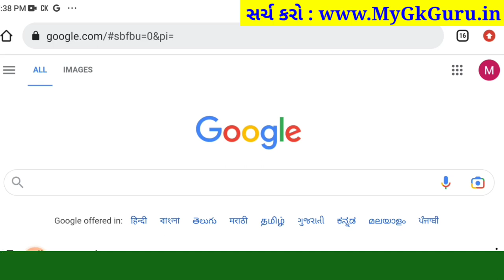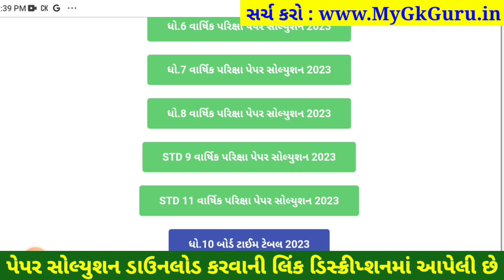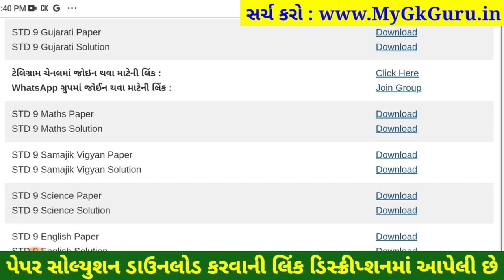STD 9 gujarati paper solution 2023 80 marks, Dhoran 9 gujarati paper solution 2023 varshik pariksha